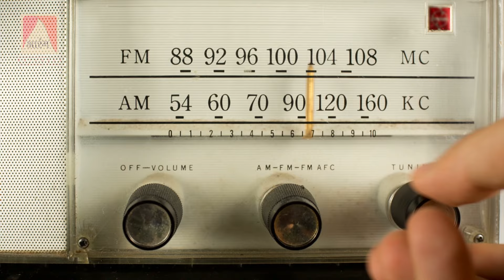सदाबहार गाणी आणि त्यामागील कहाणी | Lets Revisit | Episode 2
मनाला भावणाऱ्या अश्या उत्तम काव्यात्मक ओळी जेव्हा अप्रतिम चालीत गुंफल्या जातात तेव्हा अश्या अवीट गोडीची गाणी तयार होतात.

Let's Revisit - सदाबहार गाणी आणि त्यामागील कहाणी